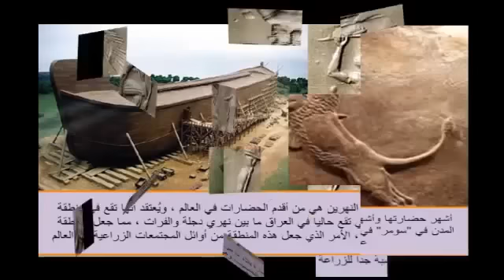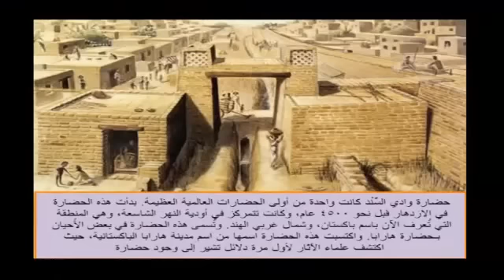تعرف على اقدم حضارات العالم !!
شاهد أيضآ !!